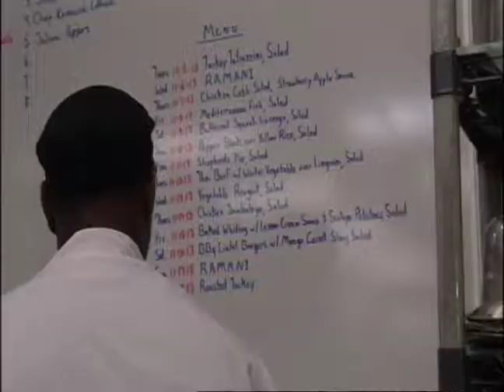Central Kitchen In Washington D.C. Aims For Unique Environment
There's two words that the D.C. Central Kitchen in Washington does not want to be called: "Soup Kitchen."  Our Washington Correspondent Brittnee Exum shares what makes the community kitchen a unique one.